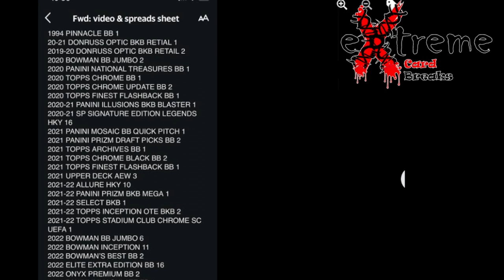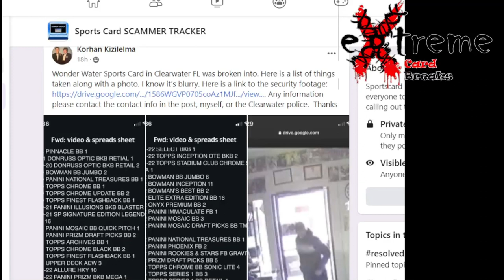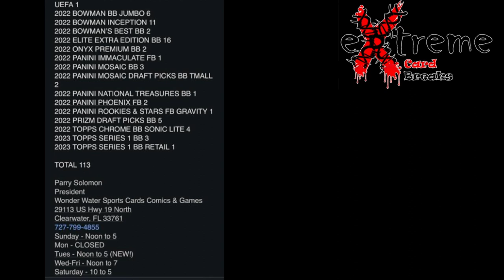Burglary at Wonder Water Sports Card Store in Clearwater FL Caught on Video Tape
1811 N Dixie Ave #104

Who do I collect:
Roberto Clemente
Michael Jordan
Nolan Ryan
Sidney Crosby
Vintage Cards